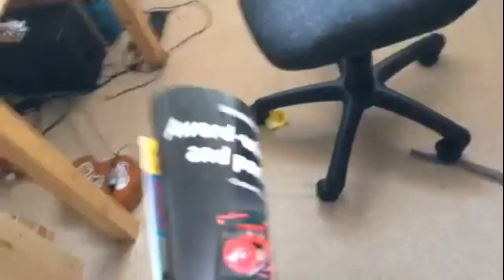INSTAGRAM IS SIHT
If you are a salty vegan or you didn't like the video, i don't care, so go away.